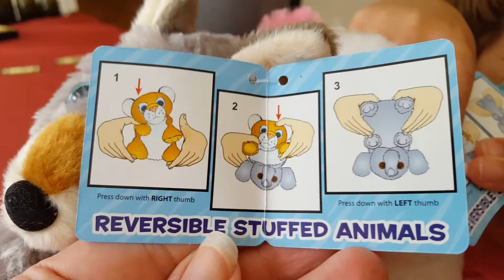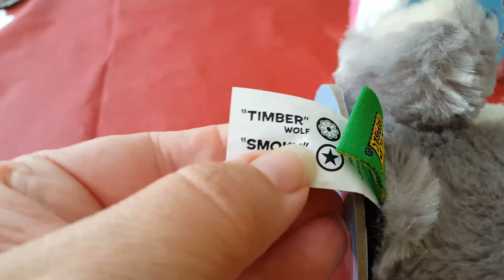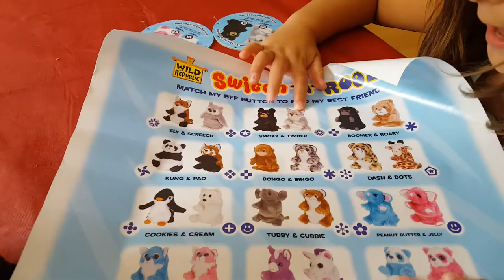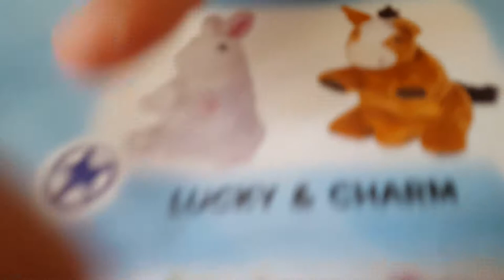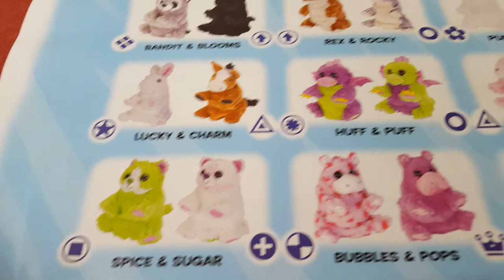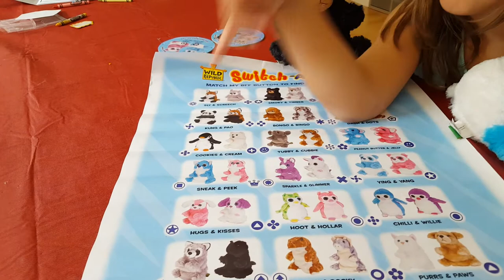Switch-a-rooz toy review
CT Coupon Crazy Mommy reviews the new Switch-a-rooz stuffed animal friends